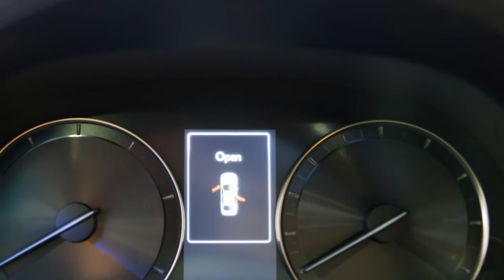2016 Lexus launches GS 200 t, turbocharged 241-hp 2.0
AutoCar Review and First Drives is your one stop source for test drive reviews & comparison test of every new car released in India. We also offer a great mix of other automotive content, motor show reports, other special features.